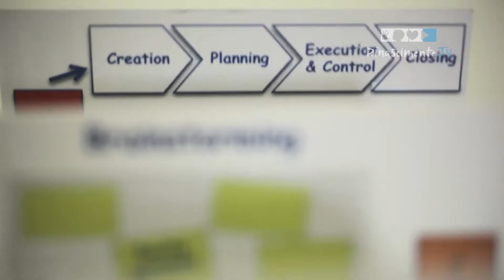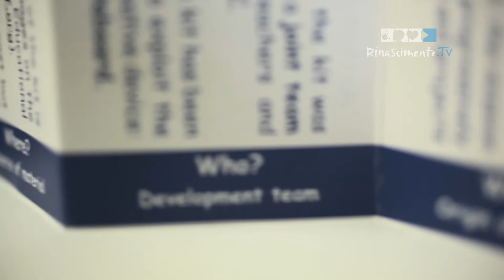Project Management nella Primaria - Walter Ginevri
Il PMI-NIC è il punto di riferimento per tutti coloro che sono interessati alle tematiche della progettualità nel nostro paese. Fa parte del Project Management Institute, la più importante associazione professionale nell'ambito del project management con mezzo milione di associati provenienti da tutti i continenti. Gli obiettivi del PMI-NIC sono quelli di creare occasioni di incontro e di arricchimento professionale per i propri associati, accanto ad un'opera di diffusione del linguaggio progettuale rivolta al mondo delle imprese pubbliche e private, delle università, delle scuole e della società in generale. Grazie alla collaborazione avvenuta tra la Fondazione Enrica Amiotti e il PMI-NIC, attraverso due Bandi della Fondazione, rispettivamente "Dal Sogno al Progetto" e "Dal Sogno al Progetto per la mia città", Walter Ginevri – Presidente PMI-NIC, ha avuto l'occasione di contribuire sia alla formazione dei docenti che hanno aderito al bando, sia alla valutazione finale dei progetti da loro realizzati assieme agli alunni. Ciò l'ha portato ad affermare che: "senza ombra di dubbio, il livello qualitativo espresso è stato fra i più alti mai raggiunti nei miei sette anni di collaborazione con decine e decine di scuole primarie che hanno sperimentato l'utilizzo del kit metodologico in Italia e all'estero".